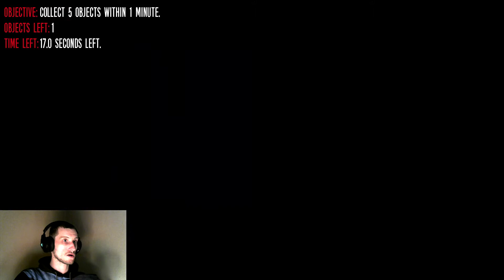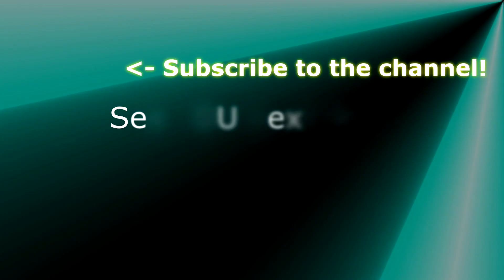TJOC:R #1 - Ignited Freddy and Ignited Bonnie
In this episode we face Ignited Freddy and Ignited Bonnie.

If You want to help me improve the content then please give me some feedback by  commenting on a video. Thank You !

About the game :
It's the night of August 8th 2016, and Five Nights at Freddy's 2nd Anniversary has passed. Celebrated worldwide, the hit indie horror series and its creator have made themselves a place in modern culture and the hearts of many.
But success doesn't only bring fortune to your doorstep.
Play through the eyes of Scott Cawthon and his family, as they try to survive inside their own home on the dreadful night that brought the horror into reality, the scorched beings whose origin and motives are yet unknown. Find the secrets lurking in the house, and uncover the mysterious events that led to the cancellation of the next game in the series.

►Co-op Outro music : Jingle Punks - Rollanddrop